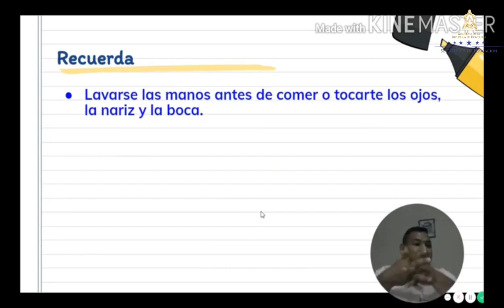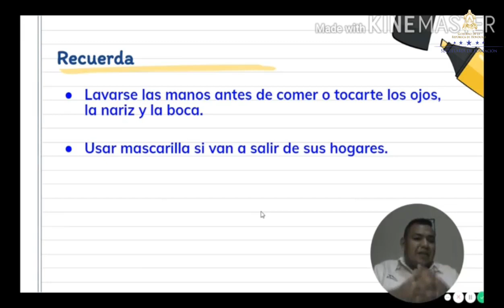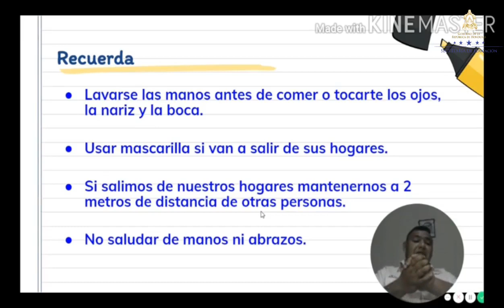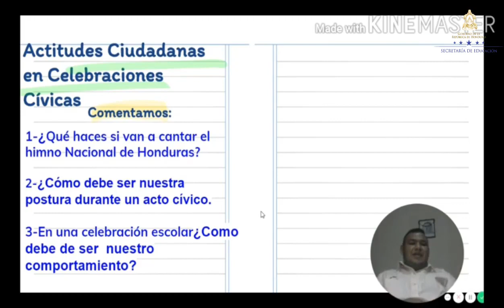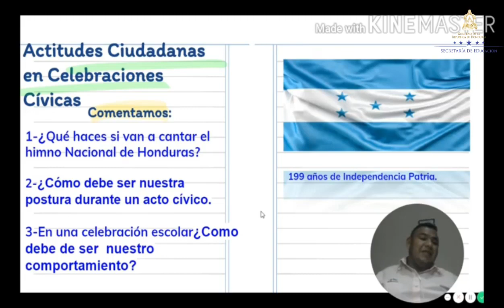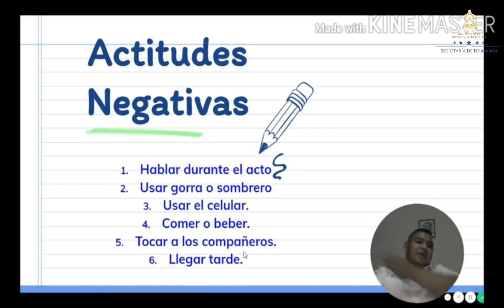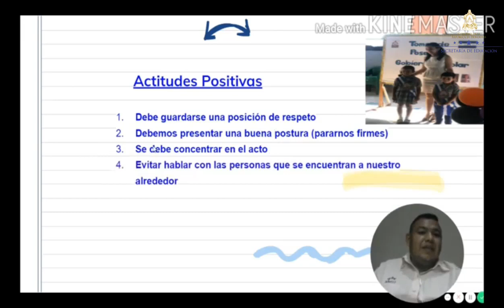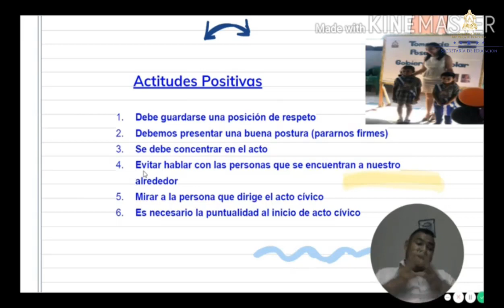Actitudes ciudadanas en las celebraciones cívicas – Segundo Grado – Ciencias Sociales